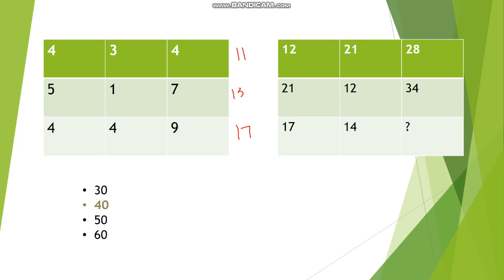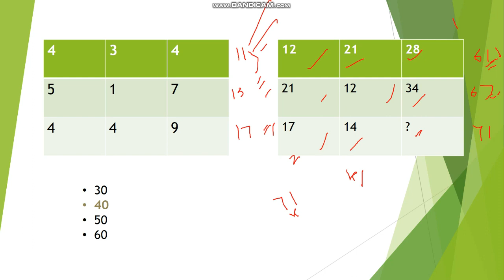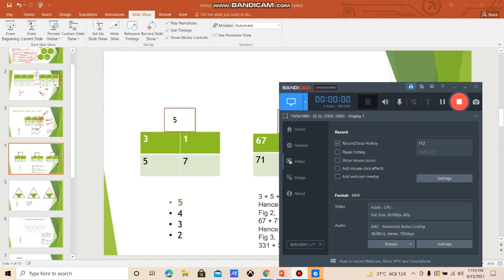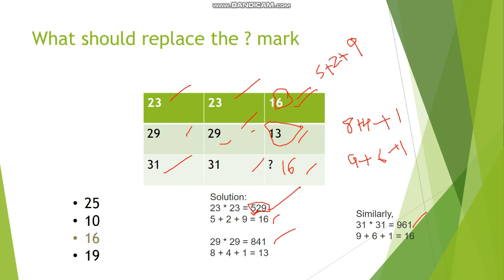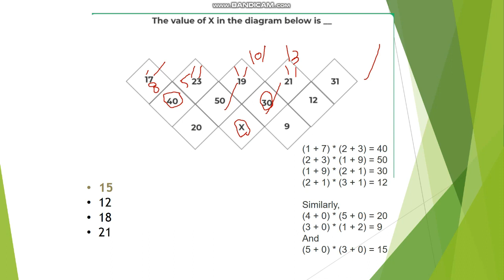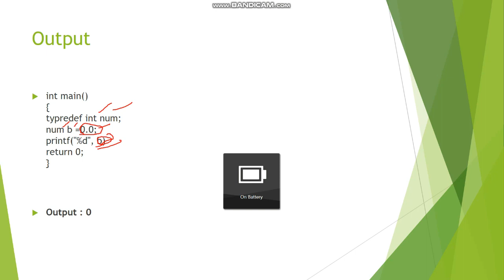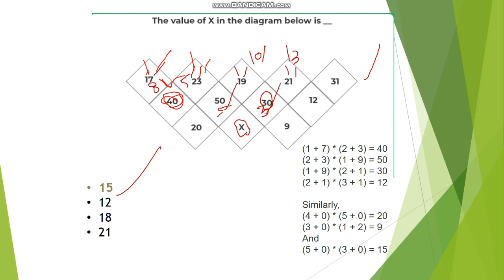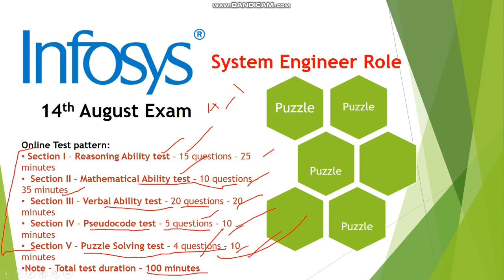Infosys Exam Preparation SE Role | Infosys Test Pattern & Syllabus | Infosys Recruitment 2021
Infosys Puzzle question
Infosys Pseudocode
Infosys Aptitude
infosys,
infosys system engineer trainee  salary
how to apply for job in infosys
how to get a job in infosys as a fresher
infosys 2021,
infosys recruitment,
infosys jobs,
infosys recruitment,
infosys hiring,
infosys jobs,
infosys 2020,
infosys,
fresher job,
freshers jobs,